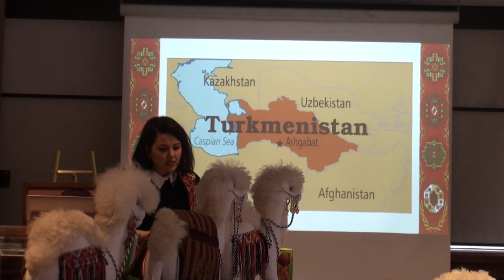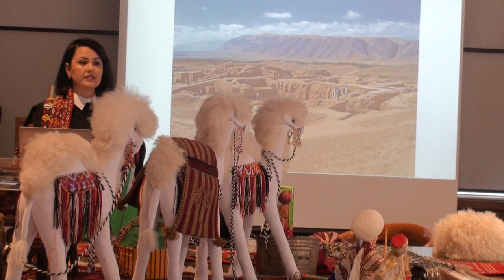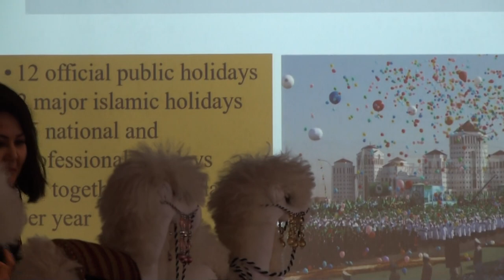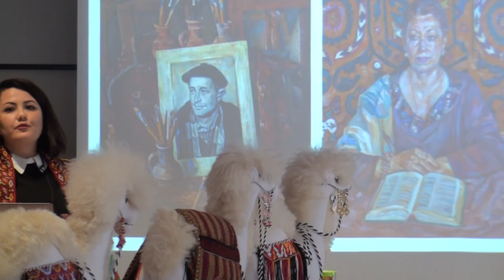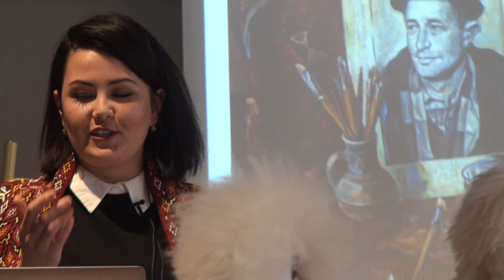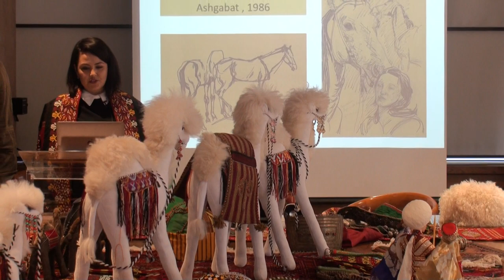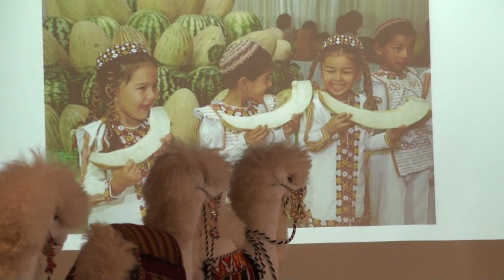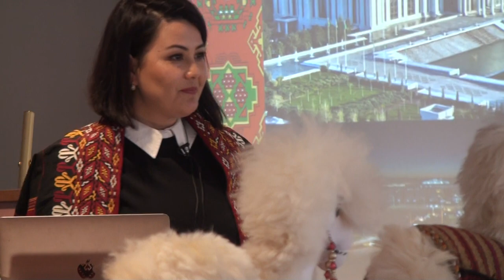Turkmenistan Ata Watan Turkmen ilim Canada Toronto Durdy Bayramov Art 06/04/2018Keya Bayramova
Dear Tuwakgylych,

We have been very busy at the Durdy Bayramov Art Foundation recently, and I'm excited to announce that our travelling photographic exhibition "Through the Eyes of Durdy Bayramov: Turkmen Village Life 1960s-80s" has arrived at the Munk School of Global Affairs in the University of Toronto!

The reception is scheduled for April 6, 2018 from 4pm - 6pm. If you will be in Toronto at this time, we would be delighted if you join us! A special touch for our guests will be some delicious Turkmen pilaf :)

I will be attending as I'm presenting a speech, and I would really love to see you there!

Best,
Keya Bayramova